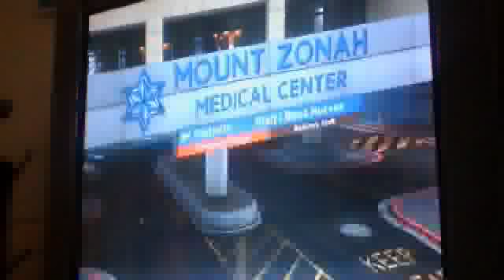GTA V LetsPlay episode 1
hope u guys enjoy the lag is from verison i recconmend not to get it